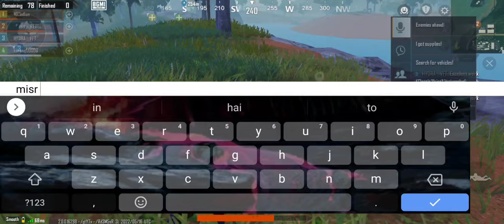When @iemREBEL meets MISRA JI 🔞+ Funny all chat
When Rebel meets hacker mishra ji🤣in sanhok , Funny all chat 🔞🤣